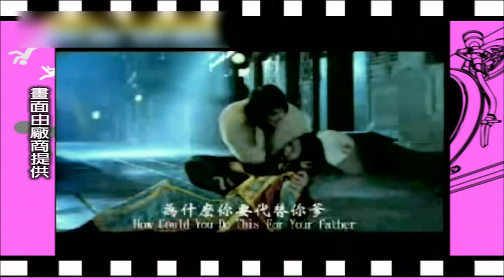【超級綜藝SHOW】（五月天 琳恩 王瀅 何妤玟 Gino 薇如）第116集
◎今天請到了四位螢目前超夯的廣告明星，她們之中不但有人拍攝過四十部作品的廣告小天后，還有轟動一時的電玩廣告女主角喔！大家來猜一猜哪一位靠著拍廣告，第一年就賺進一百萬？！